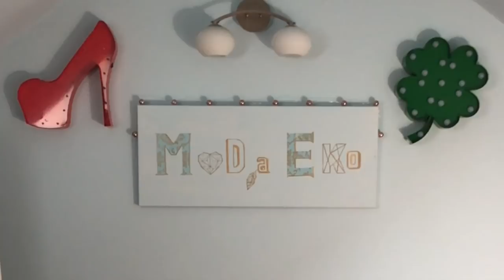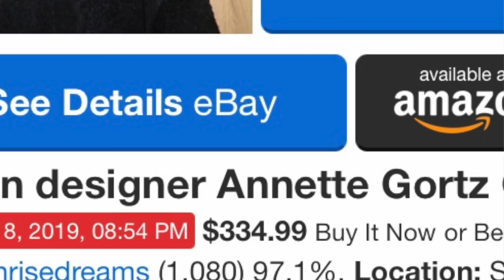Vlogmas#8 Haul Lumpeksowy - Płaszcz od projektanta wart 4000! Krótkie żakiety i swetry + stylówki!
Haul lumpeksowy, w którym pokazuję ostatnie zdobycze z second -handów. Tym razem pokazuję piękny płaszcz (czy też kurtka!? ) od projektanta - Annette Gortz wart 4000 zł, super swetry i żakiety  - w tym 2 vintage  - wraz ze stylówkami i poradnikiem jak nosić krótkie góry! Dodatkowo trochę świątecznego DIY.  Miłego oglądania!

Można też wpłacić na cel charytatywny *szczegóły na fanpage Naturavika i otrzymać płytkę.